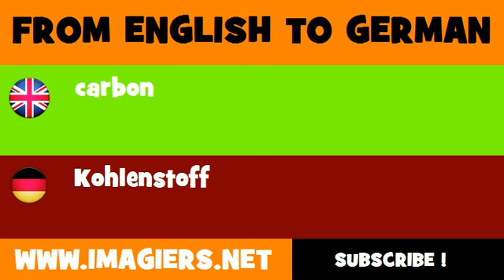FROM ENGLISH TO GERMAN = Carbon